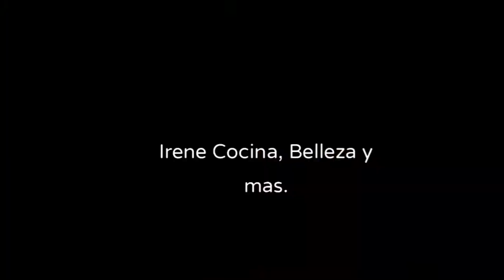Sidra de Manzana cetogenica Navideňa🍏🍎🍏 Keto Apple Cider.